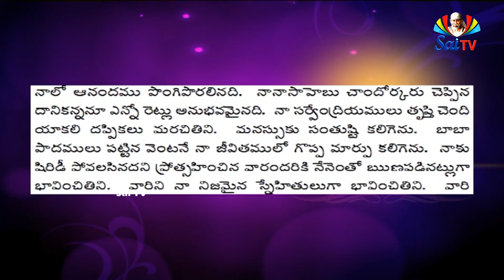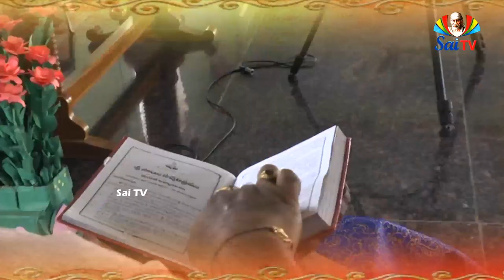Sai Gurukulam Episode 335 II PART - 05 II Speeches of saibaba anilkumar II saitv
హేమడ్ పంతు అను బిరుదునకు మూలకారణము
నన్నెందుకు హేమడ్ పంతు అను బిరుదుతో పిలిచెను? ఇది హేమాద్రిపంతు అను నామమునకు మారు పేరు. దేవగిరి యాదవ వంశమున బుట్టిన రాజులకు ముఖ్యమంత్రి హేమాద్రిపంతు. అతడు గొప్ప పండితుడు, మంచి స్వభావము గలవాడు; చతుర్వర్గ చింతామణి, రాజ ప్రశస్తియను గొప్పగ్రంధములను రచించినవాడు; మోడి భాషను కని పెట్టినవాడు. క్రొత్తపద్ధతి లెక్కలను కనిపెట్టినవాడు. నేనా వానికి వ్యతిరేక బుద్ధి గలవాడను. మేధాశక్తి యంతగా లేనివాడను. నా కెందుకీబిరుదు నొసంగిరో తెలియకుండెను. ఆలోచన చేయగా నిది నా యహంకారమును చంపుటకొక యమ్మనియు, నే నెప్పుడును అణకువనమ్రతలు కలిగి యుండవలెనని బాబా కోరిక యయి యుండవచ్చుననియు గ్రహించితిని. వివాదములో గెలిచనందులకు బాబా యీ రీతిగా తెలివికి అభినందనము లిచ్చియుండునని యనుకొంటిని.

భవిష్యచ్చరితనుబట్టి చూడగా బాబా పలుకులకు (దభోల్కరును హేమడ్ పంతు అనుట) గొప్ప ప్రాముఖ్యము కలదనియు, భవిష్యత్తును తెలిసియే యట్లనెననియు భావించవచ్చును. ఏలయనగా హేమడ్ పంతు శ్రీసాయిసంస్థానమును చక్కని తెలివితేటలతో నడిపెను. లెక్కలను బాగుగ నుంచెను. అదే కాక భక్తి, జ్ఞానము, నిర్వ్యామోహము, ఆత్మశరణాగతి, ఆత్మసాక్షాత్కారము మొదలగు విషయములతో శ్రీ సాయి సత్చరిత్రయను గొప్ప గ్రంథమును రచించెను.